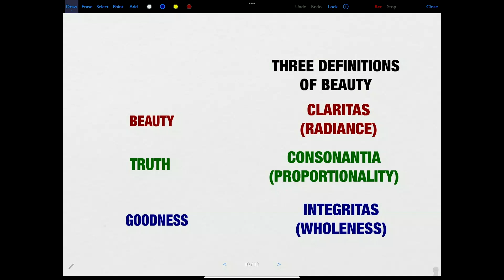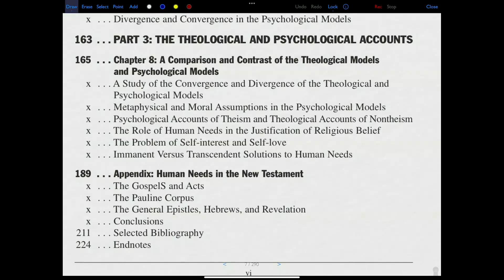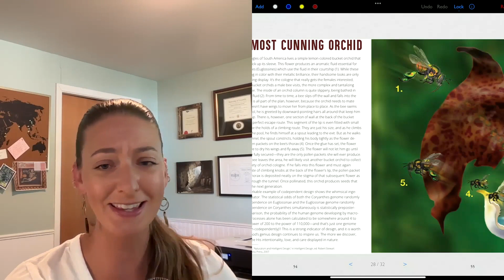"Created Beauty" with Xandra Grieme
Don't miss this episode of "Explorers" with dear friend and colleague Xandra Grieme.  Xandra was the first to speak at our "Encountering Beauty" event at The Museum of The Bible in Washington, DC!  She has a deep love for the details of creation and the wonderful designer behind it all.  We hope you gain as much from this conversation as Dr. Boa and Xandra were able during their time together.

Xandra Grieme received a BS from Colorado State University and later studied at the Oxford Centre for Christian Apologetics. Xandra continued her studies at Victoria University of Wellington where she completed a master’s degree in Conservation Biology. Her scientific research includes work in parasitology, flow cytometry, and ecological restoration. Xandra is passionate about educating youth on our role as stewards of the natural world!